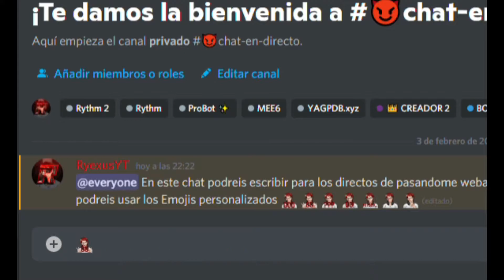EL REGRESO...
Este es el gran regreso y ademas como se organizara Frebrero ;)

Gracias a todos los que me seguís apoyando, se agradece de corazón